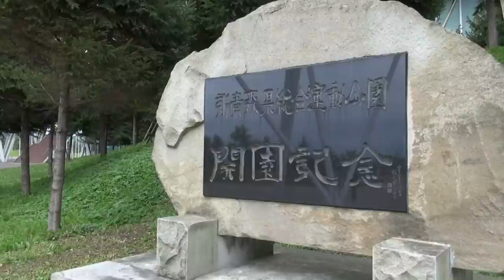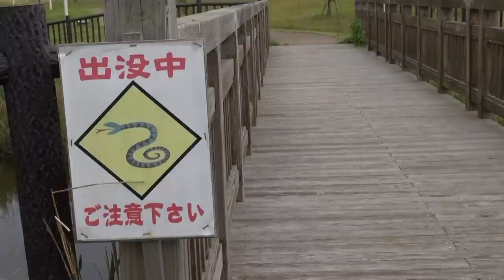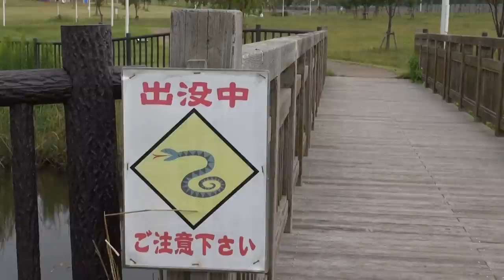【青森市/新総合運動公園】 さくら広場で遊ぶ遊ぶRino＆Yuuma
2013年10月7日/Y:1歳11ヶ月/R:4歳4ヶ月　Sakura-hiroba(Cherry tree open space)
This open space is the place that Rino has visited with a grandma.
We brought Yuuma on this day :)
It rained on the way and was not able to even play with a tool for amusement.
However, they picked up a flower, and they looked for a snake, and we enjoyed an open space...Hahaha

ヘビ、ほんとにいるのかな(^―^)